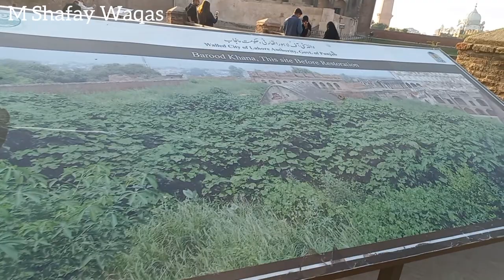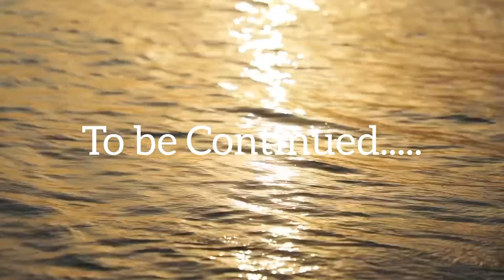Lahore Shahi Qila || Lahore Fort || Historical Place || شاہی قلعہ || M Shafay Waqas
In this video i will share the Lahore Fort || Shahi Qila || Historical  Place || شاہی قلعہ || M Shafay Waqas
The Lahore fort, also known as SHAHI QILA, is a reflection of many centuries. The earliest reference to the fort comes in a history of Lahur (Lahore) compiled by Al-Biruni, which refers to a fort constructed in the early 11th century. He further notes that Munshi Sujan Rae Bhandari, author of the Khulasatut Tawarikh in 1695-96 A.D., records that Malik Ayaz, a favorite of Sultan Mahmud, built a masonry fort at Lahore and repopulated the city. Khan believes it is the same fort that was destroyed by the Mongols in 1241 and in 1398 by a detachment of Timur’s army after which it was rebuilt again in 1421 by Sayyid, son of Khizr Khan.Mughal emperor Akbar the great, demolished the earlier mud fort, and re-built it in burnt brick in 1566. Akbar’s successors, Jahangir, Shah Jahan and Aurangzeb added several buildings to the fort.Lahore fort is located in north-western corner of the walled city of Lahore